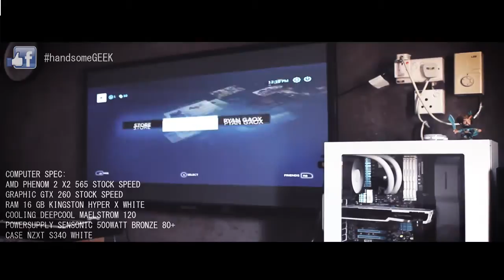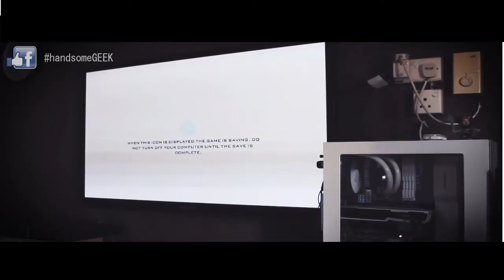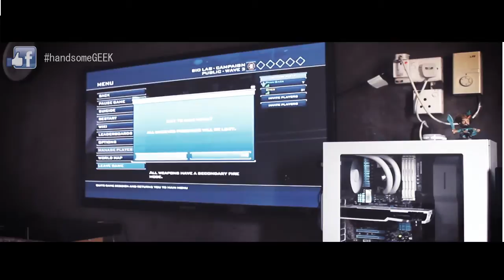STEAMos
Ok ni admin cuba kat system yang berusia dalm 4 tahun kot... nk tau spec tengok video tu. jangan hairan ehh time admin main sanctum 2 tu kalut sikit.. nebes kena kejor alien.. maklum laa org tua.. apa apa pun enjoy..